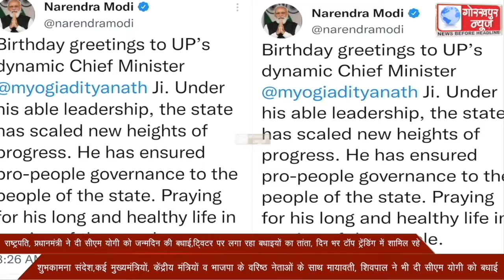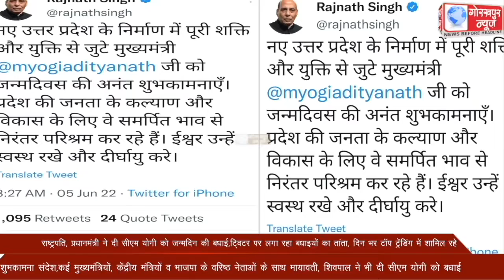राष्ट्रपति, प्रधानमंत्री ने दी सीएम योगी को जन्मदिन की बधाई,ट्विटर पर लगा रहा बधाइयों का तांता, दिन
राष्ट्रपति, प्रधानमंत्री ने दी सीएम योगी को जन्मदिन की बधाई,ट्विटर पर लगा रहा बधाइयों का तांता, दिन भर टॉप ट्रेंडिंग में शामिल रहे शुभकामना संदेश,कई मुख्यमंत्रियों, केंद्रीय मंत्रियों व भाजपा के वरिष्ठ नेताओं के साथ मायावती, शिवपाल ने भी दी सीएम योगी को बधाई